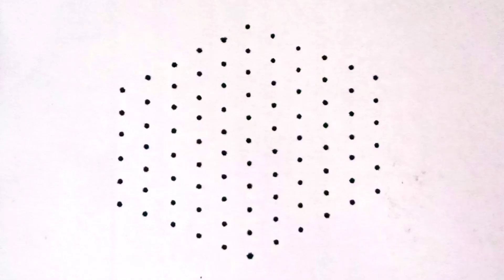11-6 easy small stars rangoli|small muggulu|Rangoli2M|rangoli designs|beginners kolam|Rangoli video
Rangoli|Ugadi Muggulu|Ugadi Kolams|Easy Rangoli|Rangoli2M|Rangoli|Easy Kolams

rangoli tulsivivahkolams easyrangoli Kolams muggulu Kolam easyrangoli chukkalamuggulu DipawaliRangoli DeepamMuggulu SankranthiSpecialRangoli#11-6PongalRangoli#13-7Muggulu#simplekolam#dotrangoli#15-1chukkirangoli#SimpleRangoliDesigns#8-1EasyRangoli#kolam#latestrangolidesigns#festivalrangoli#7-4muggulu#dailykolam#dailyrangolidesigns#Fridayrangoli#flowerrangoli#Rangoliwithdots#latestkolangal#rangoliart#dotsmuggulu#easyrangoli#simplerangoli#easyandsimplerangoli#Rangoli#beginnersrangoli#newrangolidesign#newrangolidesigns#rangolibook#Rangoli2M#2022rangoli#Sankrantirangoli#Onamrangoli#Pongalrangoli#ugadirangoli#rangoli#Pongalpot muggulu#PongalpotKolam#Sankranthi Kolam#RangRangoli#TopRangolis#BeautifulRangoli#Superrangoli#RangRangoli#MakeRangoli#DailyRangoliDesigns#RangoliAramane#tulsipujarangoli#kartikamasarangoli